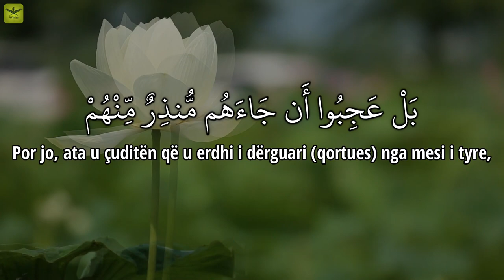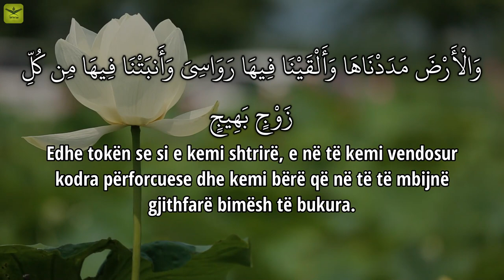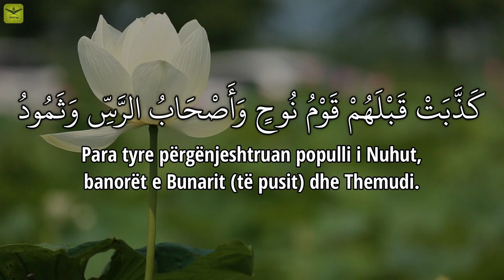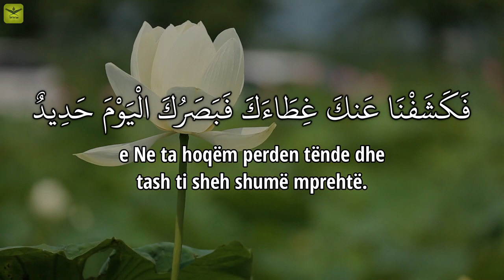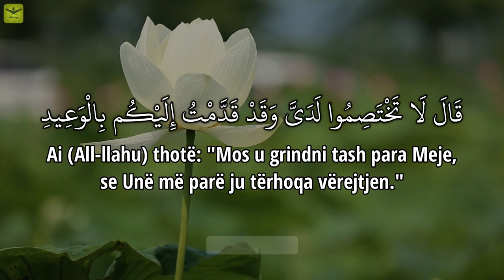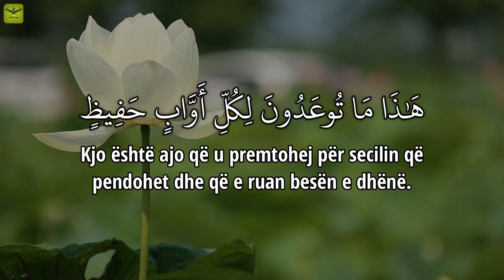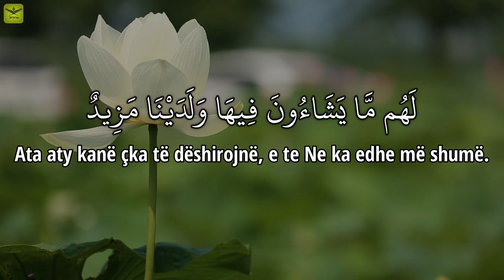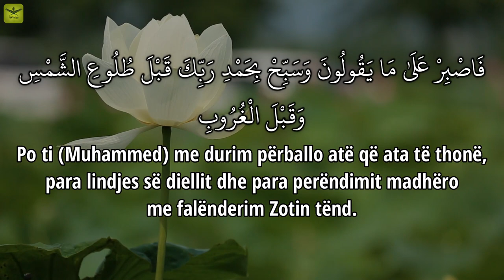Sureja Kaf (Shkronja Kaf) - Nasser Al Qatami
Sureja Kaf (Shkronja Kaf) - Naser El Katami

Sureja: 50.Kaf,
Reciton: Naser El Katami,
Përkthim nga: Hoxhë Sherif ef Ahmeti (Allahu e mëshiroftë).